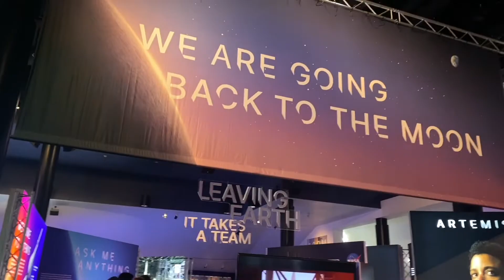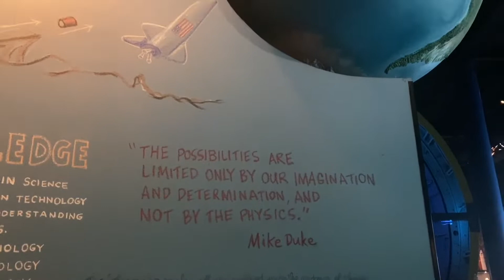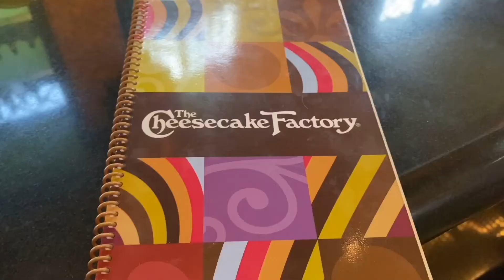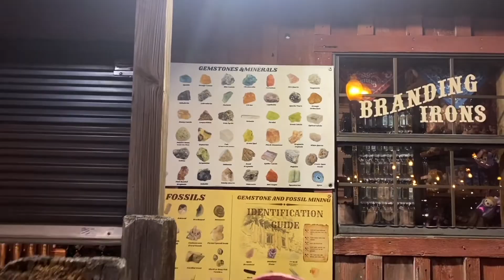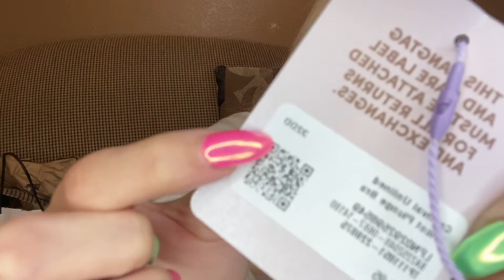HOUSTON TX VLOGG 🌆⚾️🚀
H TOWNNN VLOG, hope you guys enjoy exploring the city with me!!! Much needed mini getaway, had so much fun getting back into vlogging! Comment down any future videos you wanna see! ♥️